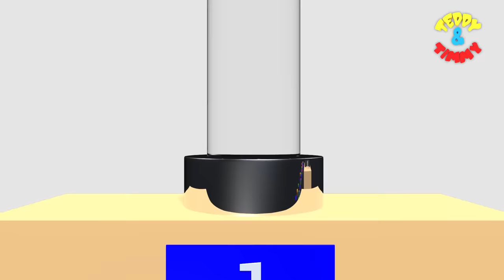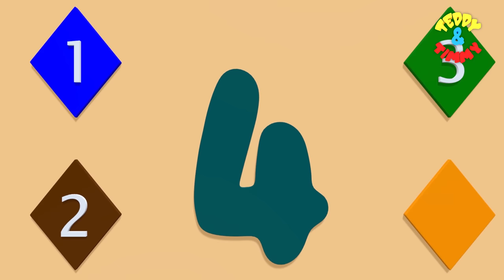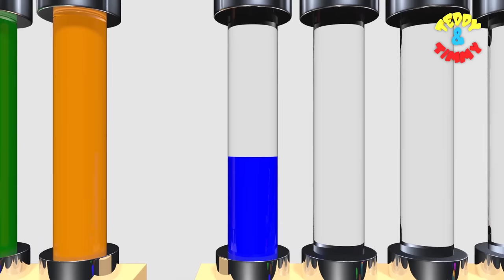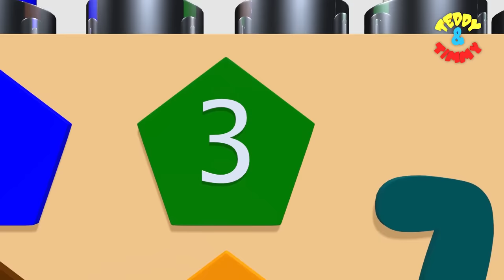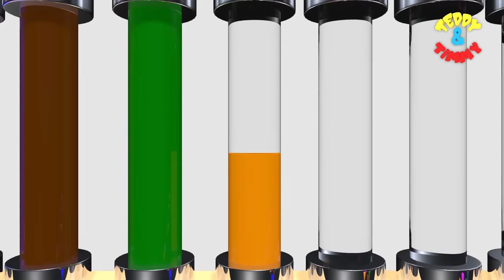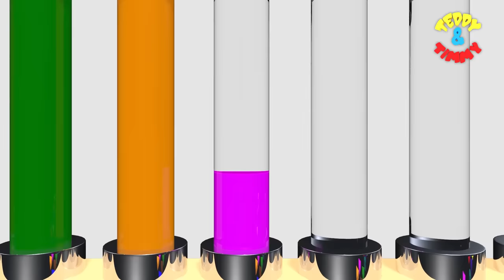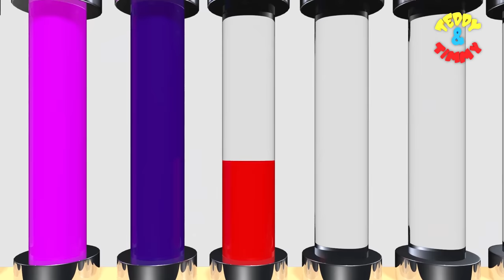Learn Numbers Colors & Shapes - Teddy & Timmy Poems for Kids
This video is a kids cartoon which will help them learn names of wild animals. Visuals in the form of colorful cartoons is a treat for the kids. Toddlers & babies love colors hence we have used colourful shapes with numbers to create this entertaining video for children. We produce very simple and fun loving straight forward videos for children & kids so that learning becomes easy. Our 3D & 2D animated videos have lots of colours so that kids get engrossed and learn from the educational videos we produce. We also use sounds for comic effects accompanied with background music which again makes the video more interesting for kids. Parents, teachers, kindergarten schools, preschools, Montessori going toddlers, babies, kids and children will surely enjoy the elearning baby videos that we have created.